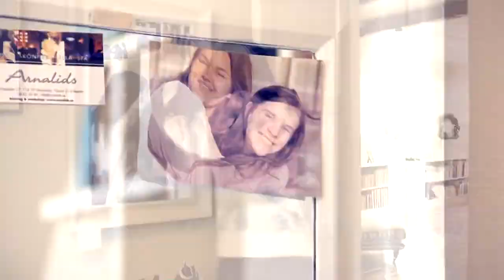Slutprojekt 2012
Helenelundsskolan: Slutprojekt Bild 2012.
Ida Eriksson
Klara Palm
Emelie Wang
Carin Lindquist